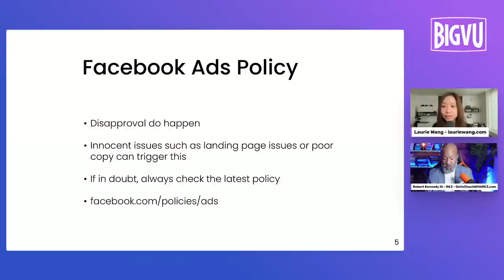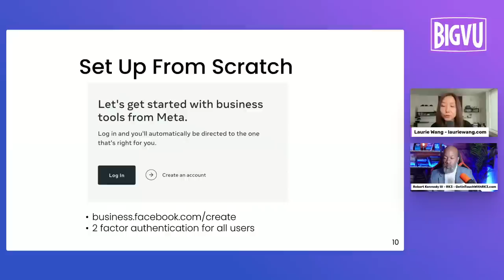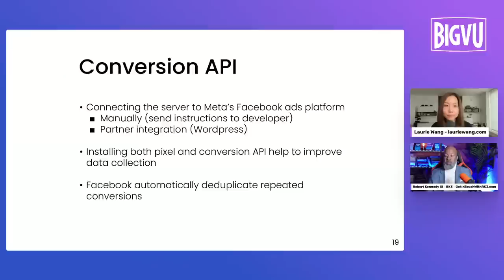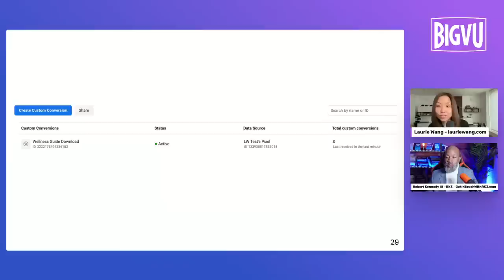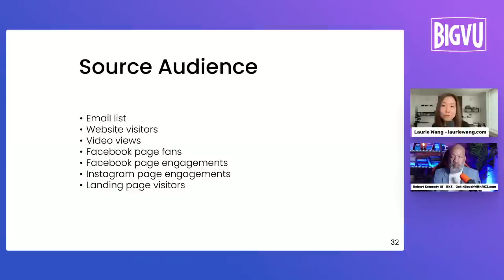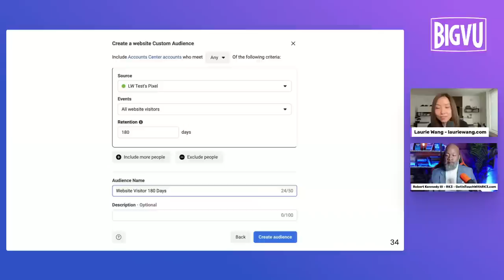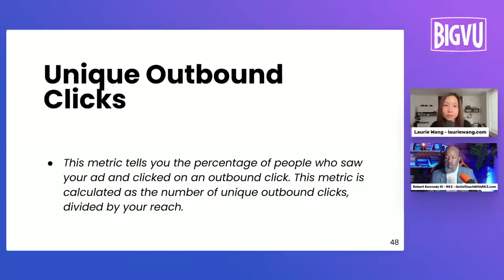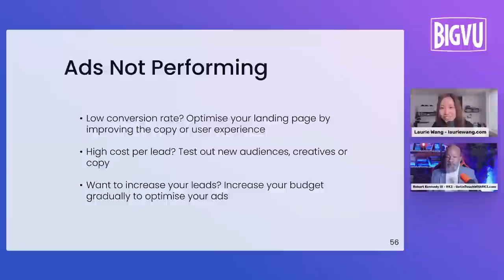Facebook and Instagram Advertising Success Secrets with Laurie Wang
Join us for an exclusive workshop with Laurie Wang, a Facebook and Instagram advertising expert, on the 28th of February at 4 PM UK time. In this workshop, Laurie will share her secrets to success with Facebook and Instagram advertising, covering topics such as Ads Manager functions, Facebook Pixel installation, ad objectives, targeting options, custom audience creation, performance analytics, and optimization. By the end of this workshop, you will have a better understanding of how to grow your community, generate more leads, and expand your business through Facebook and Instagram advertising.

The workshop will be hosted by Robert Kennedy III, founder and CEO of Kennetik Kommunications, a leading communication and presentation training firm for the real estate industry. Robert will introduce Laurie and facilitate the workshop. Don't miss this opportunity to learn from two experts in their respective fields!